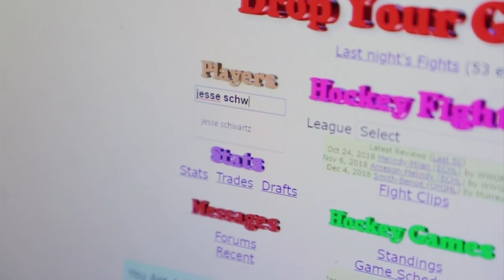Brittany's Best Shot: Hockey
Brittany Flowers takes on an icy new challenge as she tries her hand at Hockey with the Roanoke Railyard Dawgs. See if she can breakaway from the pack and pull off a hat trick.